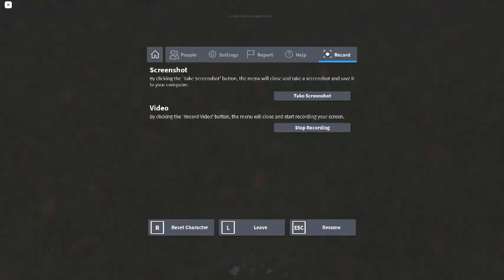Ceiling Fan 10252 In Toucan Fan's Haunted Fan Land